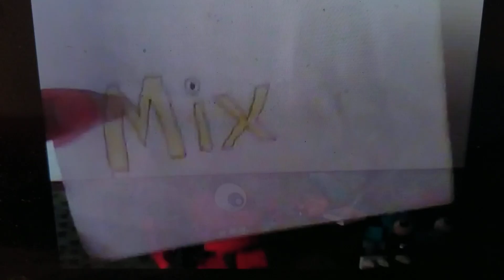Ozzie the Dragonfly S5 E6 Mixing Time 5